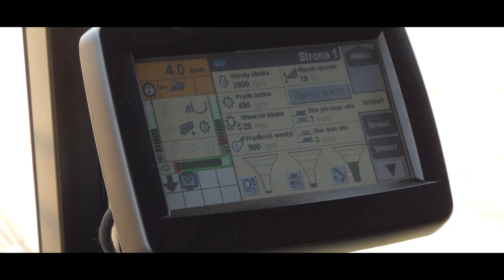Żniwa Rzepaku 2022 | 2 Kombajny na polu | Gr Chotel | New Holland Claas | Deszcz zgonił nas z pola?!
𝓢𝓲𝓮𝓶𝓪𝓷𝓴𝓸

Sprzęt
Lumix FZ81